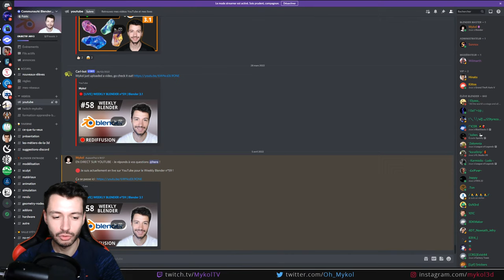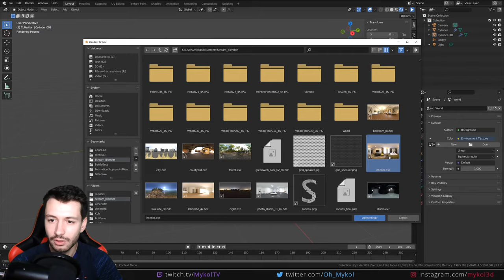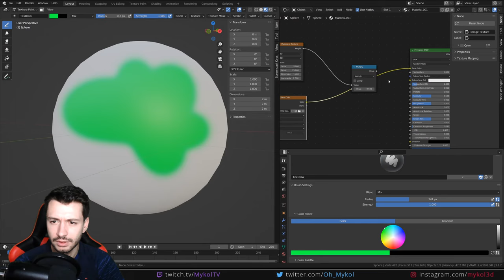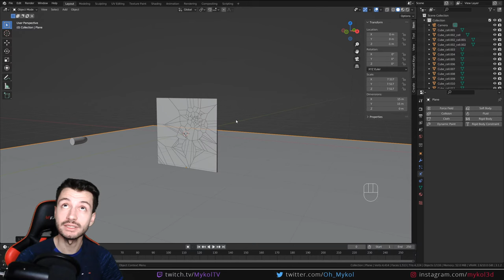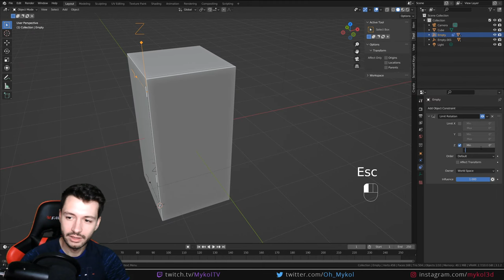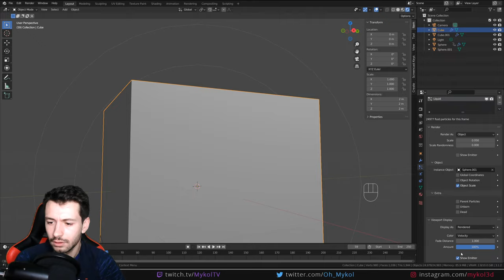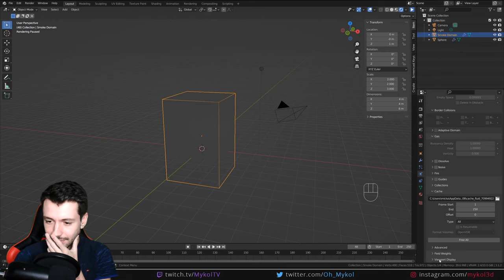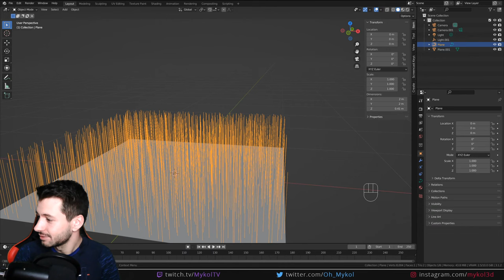🔴 [REDIFFUSION] WEEKLY BLENDER n°59 | Blender 3.1